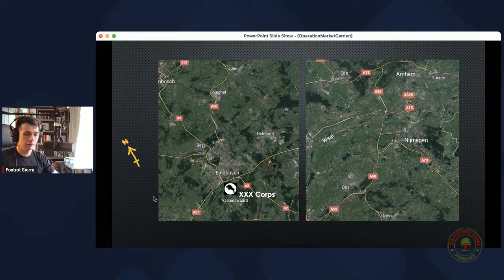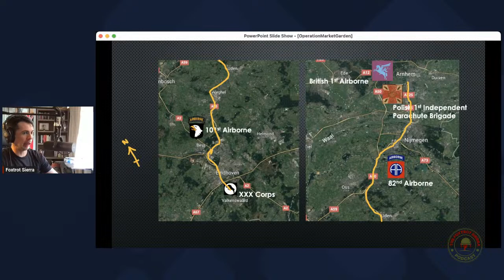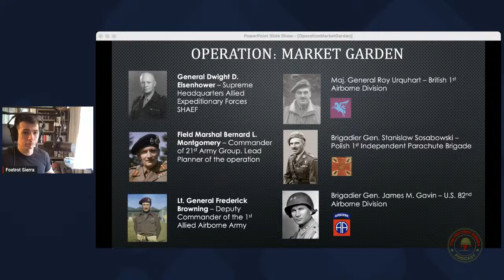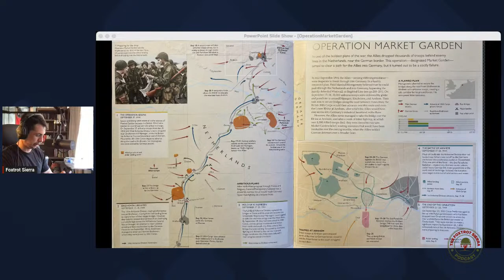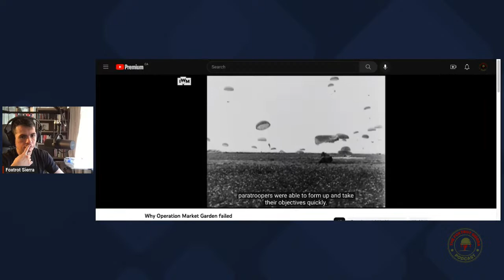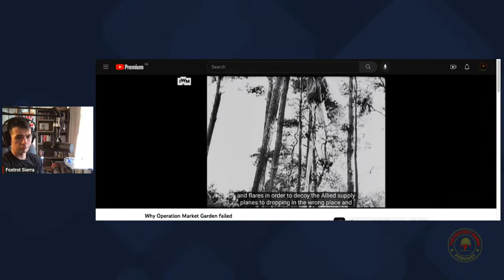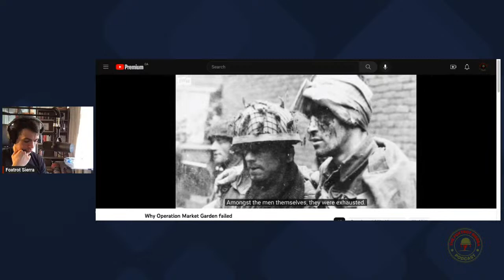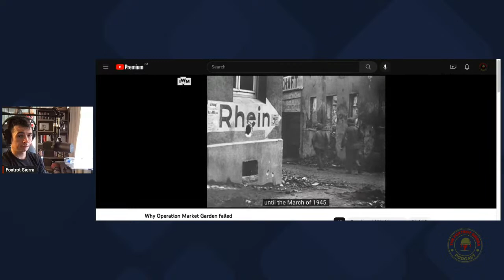Episode 30 - Operation: Market Garden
On episode thirty of The Foxtrot Sierra Podcast, we will review Operation: Market Garden. An Allied operation that was supposed to end the war by Christmas only ended in failure.

We will also discuss the critical bridges the Allies wanted: Son en Breugel, Vegal, Grave, Nijmegen, and the famous Arnhem Bridge, known as “A Bridge too Far”

📚 | Studies/Sources:
• Khan Academy
• Netflix Documentary: Greatest Events of WWII In Colour
• Blitzkrieg. From The Ground Up by Niklas Zetterling
• This Day in History – Greatest Battles by Peter Darman
• The Little Book on Warfare by David Owen
• Greatest Battles of WWII by Michael Dudley
• Military Aircraft Visual Encyclopedia by Jim Winchester
• World War 2 & WW2: Map by Map by Smithsonian
🎵 | Intro/Outro Music: Time to Serve - Alexander Lapko
🎙 | Podcast Equipment: From Amazon • Mic Boom Arm

From Sherwood Systems 124 Ottawa St. S. Kitchener, ON (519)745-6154
• Arturia Beatstep
• Shure SM7B
• Universal Audio VOLT 1
• Sennheiser HD 280 PRO Headphones

From Apple
• 13-inch MacBook Pro – Space Grey Secondary

Camera for Instagram Live
• Huawei P20

💽 | Software
• Loopback 2
• Ableton Live 11 Lite
• Microsoft PowerPoint

⏱Timestamps⏱
0:00 Intro
2:25 Instagram, YouTube, Reddit, & TikTok
3:58 Reviewing Last Episode
6:30 The Broad Front Strategy
9:34 Logistic Problems (⚠️ 9:39 Eisenhower, NOT Montgomery)
12:05 The Canadian Advance on the Lowlands
13:00 Continuing With The Logistic Issues
13:37 Map of Operation: Market Garden
17:25 ⚠️ West of Arnhem NOT East
17:30 Map of Operation: Market Garden
20:26 A Bridge Too Far?
21:14 Eisenhower, Montgomery, & Browning
22:30 Chat
23:25 Urquhart, Sosabowski, Gavin, Taylor, Frost, & Horrocks
28:03 Rundstedt, Model, & Bittrich
29:35 Another Map of the Operation
31:50 Breakdown on
39:18 “No Plan Survives Contact With The Enemy”
40:43 Continuing With The Video
52:55 The Intel on the Operation
54:30 The Fate of Arnhem and The Dutch People
55:45 Closing Episode
56:50 Outro